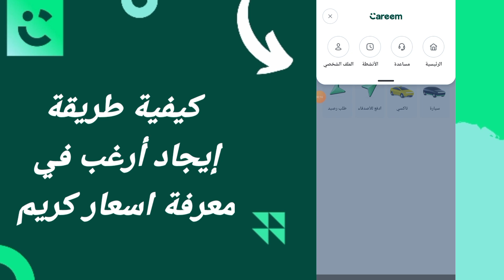كيفية طريقة إيجاد ارغب في معرفة اسعار كريم على تطبيق التوصيل كريم Careem 2024